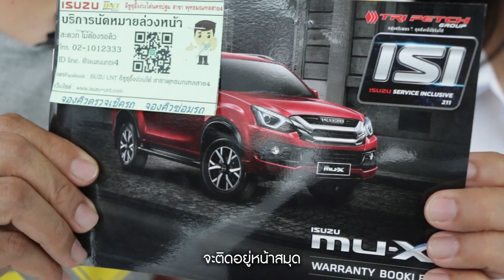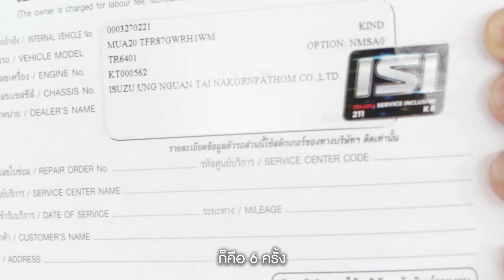สิทธิประโยชน์ในผู้ใช้ ISUZU MU-X ฟรีเช็คระยะ 3 ปี - untบอกต่อ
รายการ : UNTบอกต่อ
ตอน : สิทธิประโยชน์ในผู้ใช้ ISUZU MU-X ฟรีเช็คระยะ 3 ปี